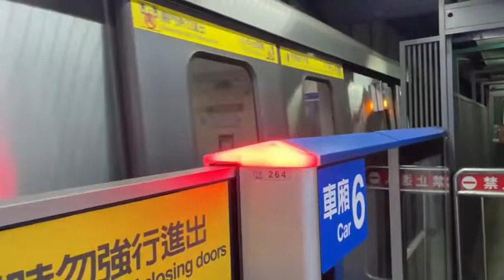287次經由BL板南線開往亞東醫院的台北捷運C341型車號207/208改裝車進入昆陽站，本片由@ted2011贊助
111/8/4 台北捷運板南線BL21昆陽站拍攝的287次經由BL板南線開往亞東醫院的台北捷運C341型車號207/208改裝車進入昆陽站，本片由@ted2011贊助